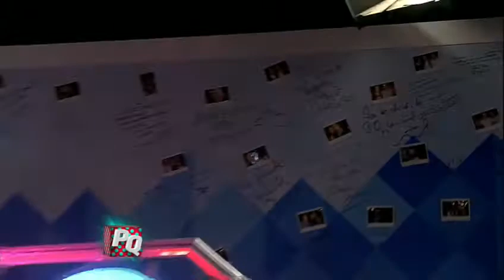Pura Química - 12 de Mayo de 2015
Invitado: Aníbal Matellán